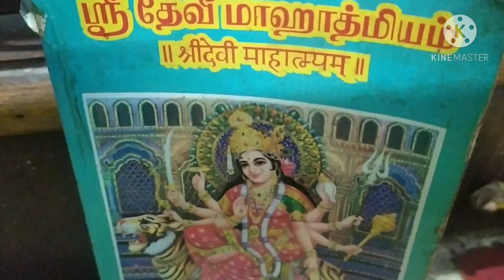நவராத்திரி பூஜை நைவேத்தியம் டேட்ஸ் பாயசம்,டிரை ஃப்ரூட்ஸ் சாதம், பச்சை பயறு சுண்டல்